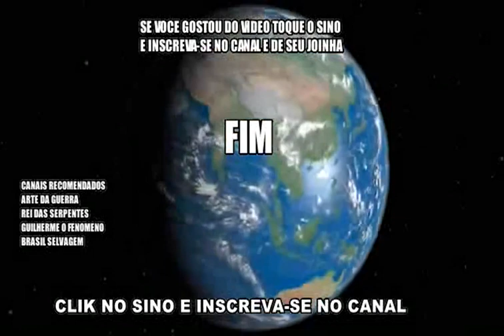INSETOS VENENOSOS DO BRASIL E DO MUNDO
GALERA QUE CURTE NOSSO CANAL ESTES SÃO OS 10 INSETOS MAIS VENENOSOS, SE ENCONTRAR UM DESTES É BOM FICAR LONGE.